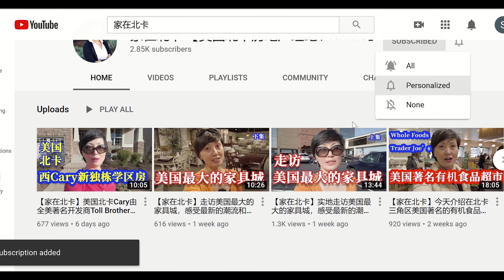『家在北卡』#130.美國北卡州首府大羅利三角區Fuquay-Varina ，著名開發商Toll Brothers 新樓盤3187呎+/$70萬起。 4K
北卡三角區即將由著名豪宅開發商Toll Brothers 在Fuquay-Varina推出的新樓盤，環境優美，生活交通便利。